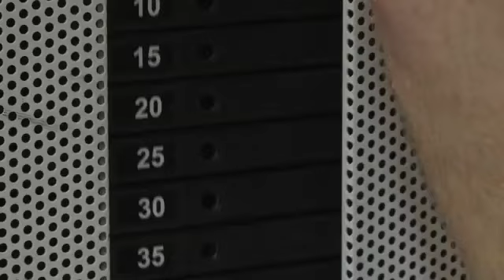Larizza_Movie (1)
Seeländer Schwinger / Florian Gnägi, Fredy Burger, Adrian Meuter, Dominic Bloch, Marco Messer und Konditions- und Mentaltrainer Filippo Larizza